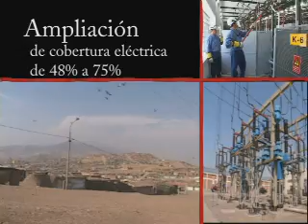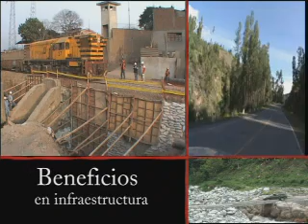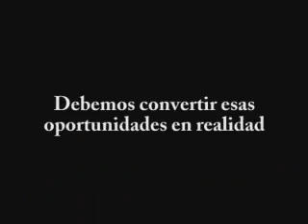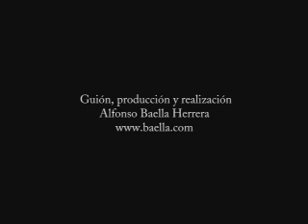SNMPE-Lima-Perú/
Director: Alfonso Baella Herrera/
La Sociedad tiene como fin fomentar el desarrollo de las actividades minera, hidrocarburífera y eléctrica, promoviendo el aprovechamiento sostenible de los recursos naturales, prestando especial atención a la conservación del medio ambiente y el desarrollo social, dentro de un respeto pleno a la legislación vigente, y buscando medios para hacerla cada vez más competitiva.